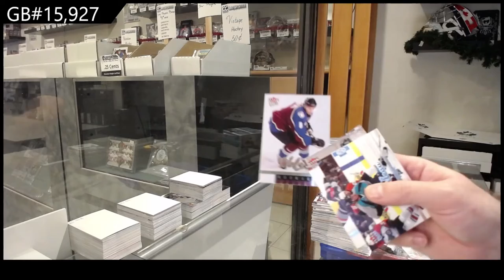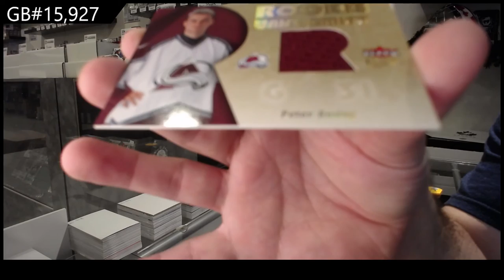05-06 Upper Deck Fleer Ultra Hockey 2 Box Retail Break - C&C GB #15,927